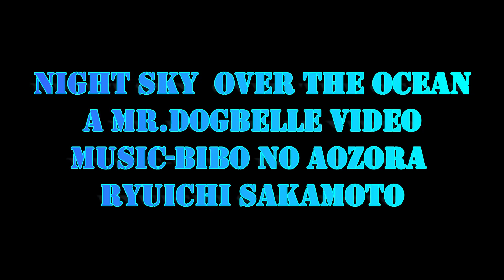nigh sky over the ocean